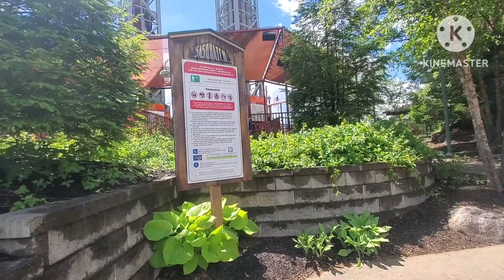Six Flags Great Escape 6/9/24 | My First Time on Bobcat!!! 🎢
I went to my home park for my first visit of the season.   I am very grateful to have a new coaster too!!!  For years Great Escape has been in a drought for a new coaster.   Bobcat is a great addition to the park!!!

I got to see my friend Tyler for a little bit and got to see a few of my friends who work at the park too!!

Here's the ride count!!! 🎢

Comet 4x
Bobcat 4x
Flashback 1x
Adirondack Outlaw 1x
Steamin Demon 1x
Canyon Blaster 1x
Dare Devil Dive 1x
Sasquatch (drop side) 1x